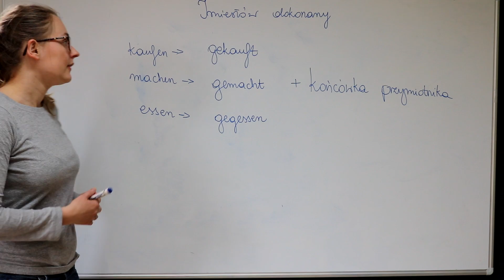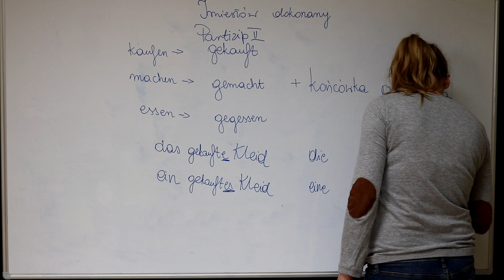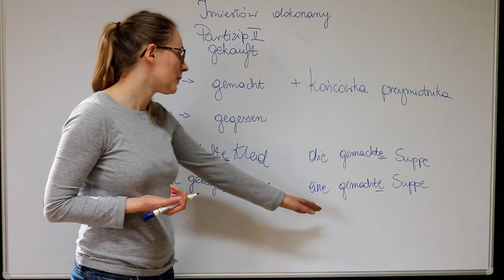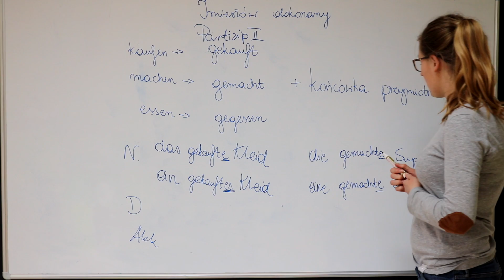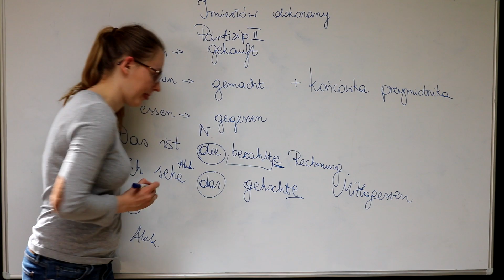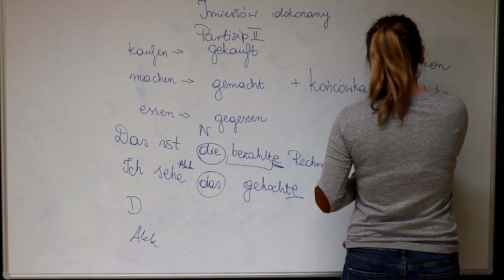Gramatyka niemieckiego - imiesłów dokonany